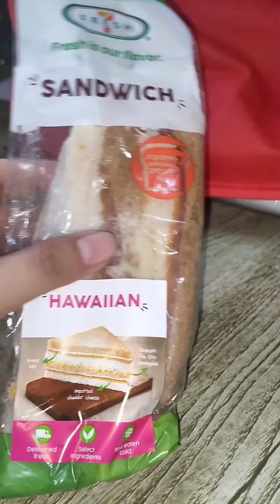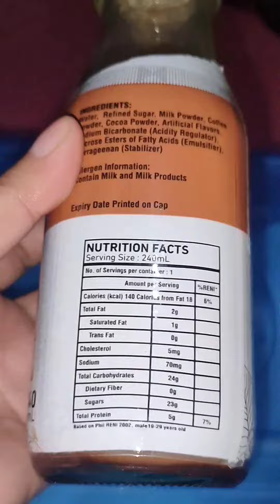Super cheating diet today Dili sala ang mo kaon UG mag diet ka. |BISAYA.